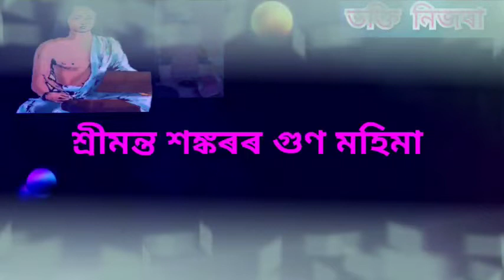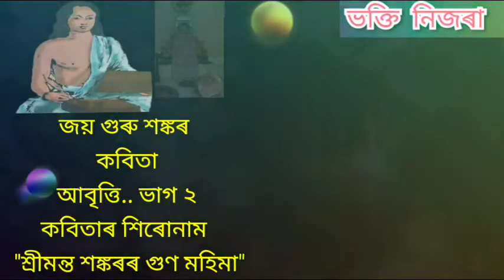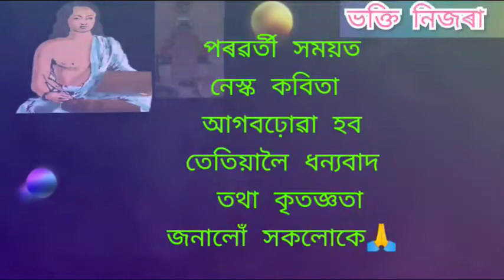আধ্যাত্মিক কবিতা আবৃত্তি//শিৰোনাম//"শ্ৰীমন্ত শঙ্কৰৰ গুণ মহিমা"//ভাগ..২.//ক্ণ্ঠ-শ্ৰীমতী সংগীতা চেতিয়া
আধ্যাত্মিক কবিতা আবৃত্তি..
শিৰোনাম...
 "শ্ৰীমন্ত শঙ্কৰৰ গুণ মহিমা"
 ।।।ভাগ..২..।।।
ক্ণ্ঠ-শ্ৰীমতী সংগীতা চেতিয়া (জোনাই) ।।
লিখক-শ্ৰদ্ধাৰ শ্ৰীযুত মুকুল নাথ (বাপ)গুৱাহাটী মহানগৰী ।।
ব্যৱস্থাপনা...শ্ৰীমৃদুল মজুমদাৰ ।।